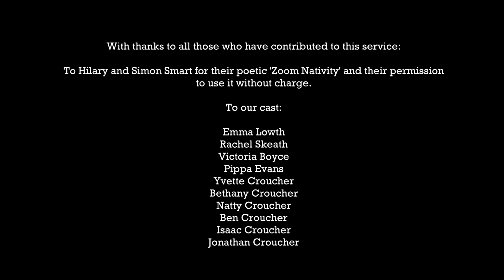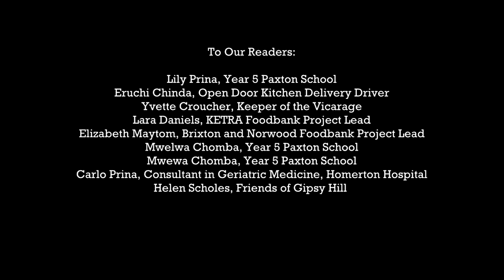Christ Church Gipsy Hill - Christmas Eve Online Nativity 2020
We can't gather in church as usual for our epic dress up Nativity so we have put together something different this year.  We hope you enjoy!